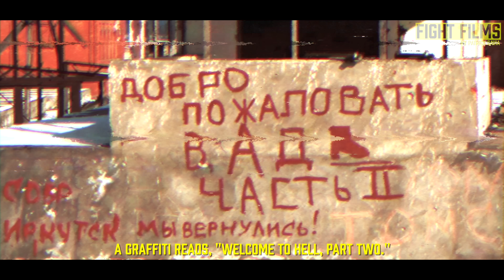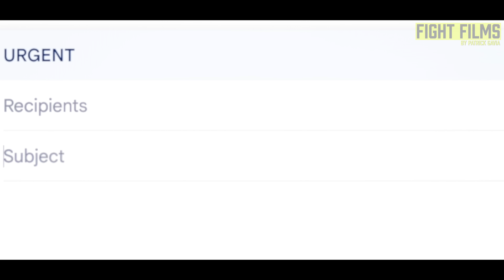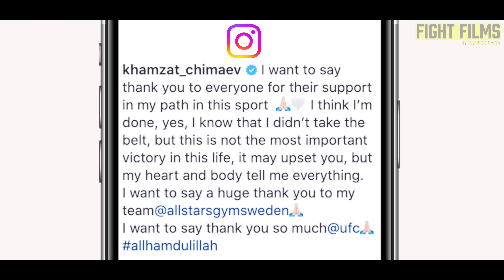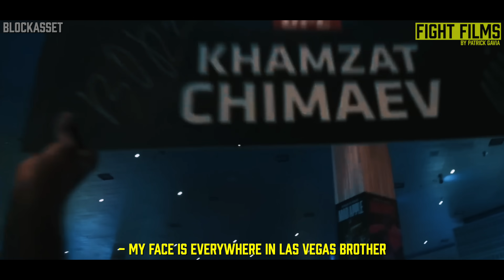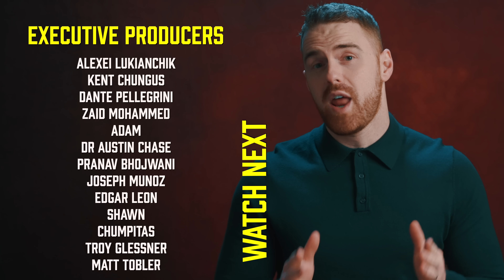The Girl Who Broke Khamzat Chimaev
Khamzat Chimaev's name has been on everyone lips since he joined the UFC.  From his captivating UFC debut to becoming a household name, this film delves into the untold stories, personal challenges, and pivotal moments that define Chimaev's meteoric rise.
The FUM segment features a fictional and edited conversation between Joe Rogan, Snoop Dog and Patrick Gavia. The video includes footage from Joe Rogan's podcast, used in a transformative manner to include Patrick Gavia.
0:00 The Girl
1:47 Welcome to Hell
4:30 The Answer
10:50 At Death's Door
14:25 Smash Bros For Life
15:48 Arrested
19:22 The Fall
24:51 Vanished
MB01SCTEIPNRMVQ